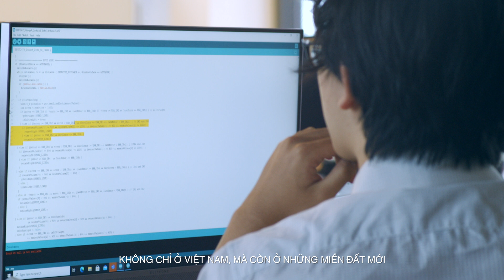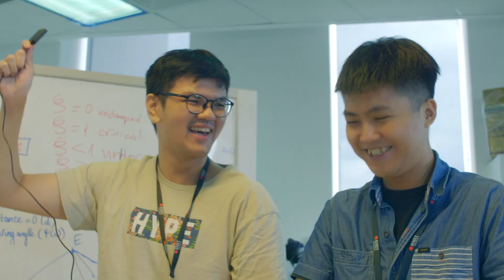LIFE IS AN EXPERIMENT | SCHOOL OF SCIENCE AND TECHNOLOGY - RMIT VIETNAM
Discover all four programs of the School of Science and Technology